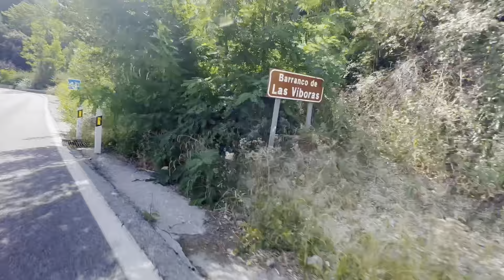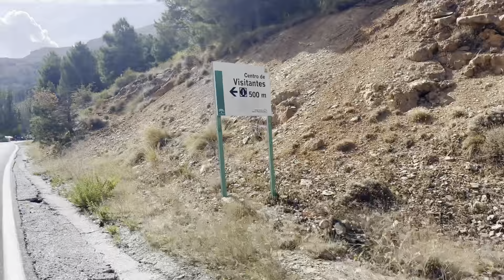Entrenamiento de series en altitud | Rozando los límites ☠️